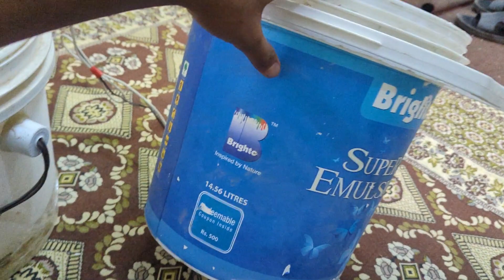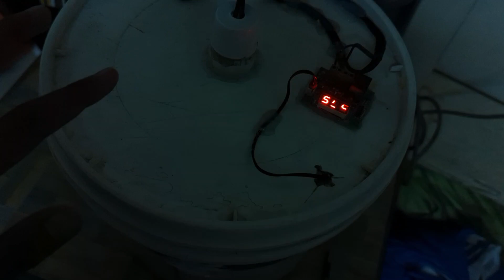Murgi ka Ando Ka Lia Incubator Bna Lia 😍😍 || How to make incubator at home || Zoo At Home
Murgi ka Ando Ka Lia Incubator Bna Lia 😍😍

Asslam-o-Alikum Every buddy 😍!
Kesy Ho Aap Sb..
Umeed Krta Hon Aap Sb Thek hon gy Khush hon gy😍❤️

Welcome to Channel Zoo At Home!!

In this channel we show Love Between Human And Pets! I am here for you with all of my passion .My goal is to build a community that love pets and want to see content regarding pets I will share pets Vlogs and All information in accordance with birds and animals that you love to watch Hope you guys enjoy the Zoo At Home content, If there's anything for improve...Please let us know in the comments.

BEST Incubator For Chicken Eggs
how to make incubator
tofeeq vlogs
incubator machines
how to hatch eggs using incubator
cheap price incubator
best egg incubator
Chicken Hatchery
automatic egg incubator
automatic incubator
cardboard box egg incubator
chicken incubator
diy incubator
egg incubator
homemade incubator
how to make egg incubator
incubator
incubator machine
mini incubator
How to make incubator at home // How to make an incubator at home and hatch chickens eggs
How to make an incubator at home and hatch chickens eggs
automatic incubator
chicken egg incubator
chicken incubator
diy incubator
egg incubator
homemade incubator
incubator
incubator for chicken eggs
incubator machine
auto incubator
automatic egg incubator
automatic incubator
chicken egg incubator
chicken incubator
diy incubator
egg hatching
egg incubator
homemade incubator
incubator
incubator machine
mini incubator
tech general knowledge
incubator
Home made incubator
egg incubator
temperature controller
not use thermostats
only bulb use incubator
egg hatching process
coton box incubator
simple incubator
incubator kesy banaya jata hai
incubator complete information
incubator for chicks Egg incubator
incubator temperature and humidity
hatched result
incubator banany ka tarika